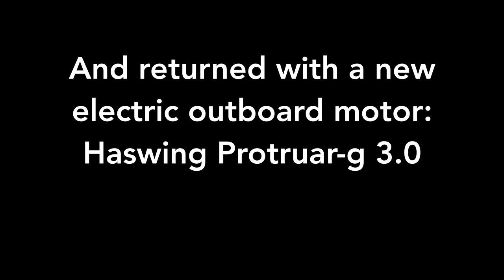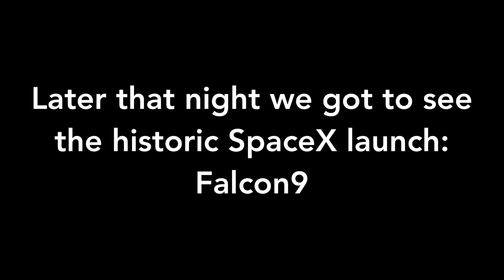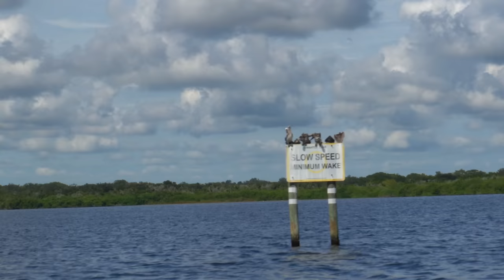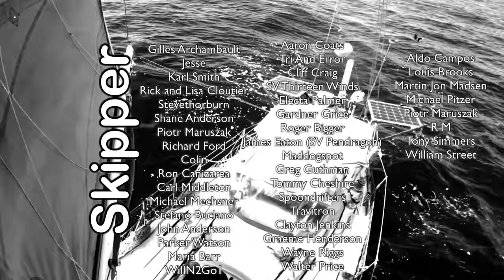SpaceX Launch From a Boat! | Sailing Wisdom [S5 Ep10]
We installed a bunch of solar panels in creative locations, switched our dinghy to electric, and cleaned our bottom so that we could make our way north. We also saw an amazing rocket launch which left a lasting impression on us.

0:00 Intro
0:11 Where did you install the solar panels?
1:56 Grabbing a Mooring Ball in Titusville
3:00 Stormy Workday
3:31 Herby's Birthday Wish
5:07 Frustrating Developments
6:14 SpaceX Falcon 9 Launch
7:53 Heading North with a Clean Bottom
11:00 Seeing a Rocket Launch
13:27 Next Time